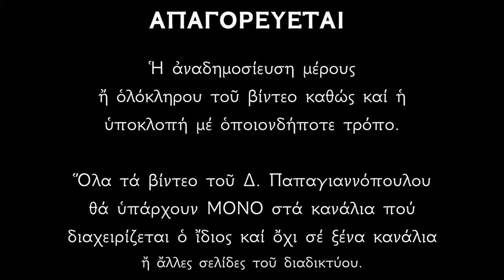14 ΙΑΝΟΥΑΡΙΟΥ - Απολυτίκιο Απόδοσης των Θεοφανείων | Δημήτριος Παπαγιαννόπουλος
Ἐν Ἰορδάνῃ βαπτιζομένου σου Κύριε, ἡ τῆς Τριάδος ἐφανερώθη προσκύνησις· τοῦ γὰρ Γεννήτορος ἡ φωνὴ προσεμαρτύρει σοι, ἀγαπητόν σε Υἱὸν ὀνομάζουσα· καὶ τὸ Πνεῦμα ἐν εἴδει περιστερᾶς, ἐβεβαίου τοῦ λόγου τὸ ἀσφαλές. Ὁ ἐπιφανεὶς Χριστὲ ὁ Θεός, καὶ τὸν κόσμον φωτίσας δόξα σοι.